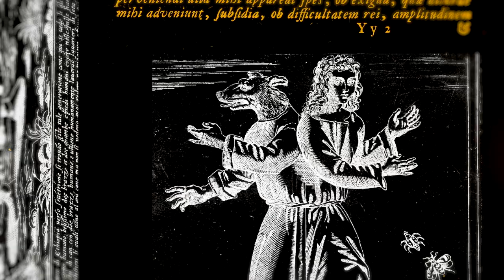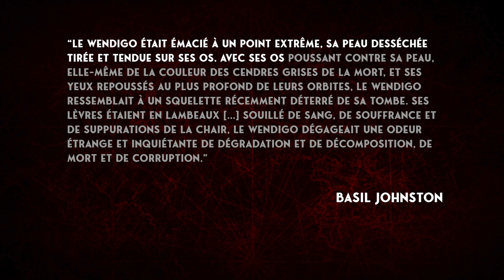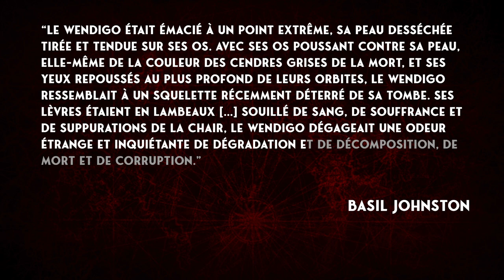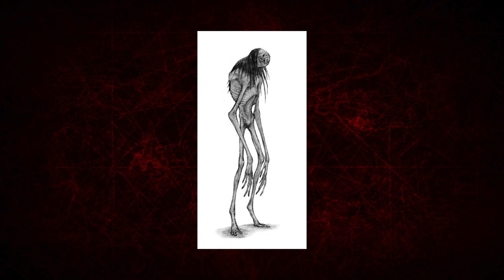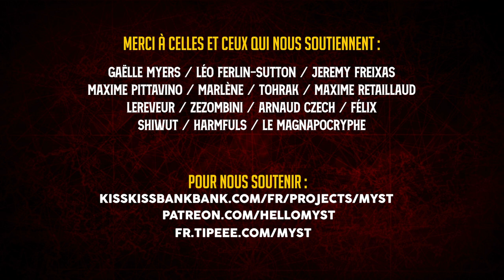LUMIÈRES SUR L'OBSCUR : LE WENDIGO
Aujourd'hui, il fait chaud. Alors pour se rafraîchir, parlons d'une vilaine grosse bébête venue du froid : le Wendigo. Légende protéiforme aussi crainte que dangereuse, cette créature est de plus en plus présente dans la culture pop. Qu'est-ce qui nous fascine tant chez elle ?

►Un petit like et un commentaire augmentent la résistance au froid. C'est scientifiquement prouvé. Si, si.

0:00 - Générique
00:20 - Introduction
01:22 - Qu'est-ce que le Wendigo ?
02:30 - L' origine du mythe
04:17 - Son mode de vie
05:29 - Comment le combattre ?
06:25 - Une légende bien réelle
07:44 - Il va falloir y aller là
08:48 - Générique de fin